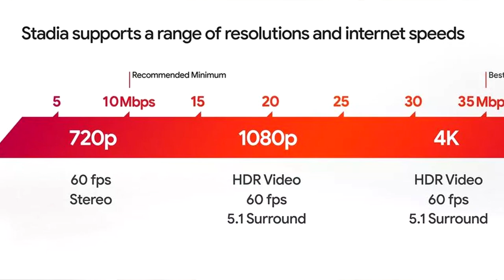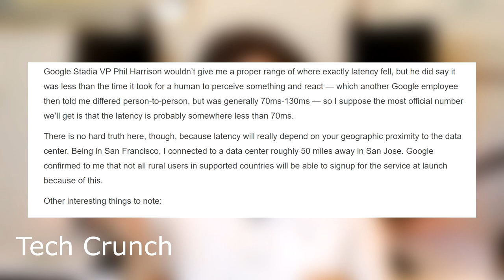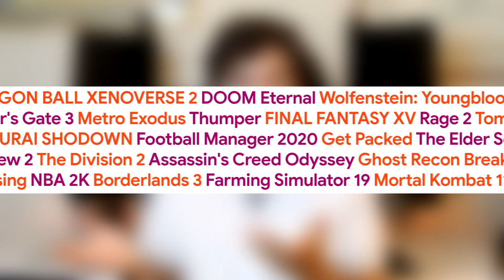Stadia is Doomed! Here's why.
Will Google Stadia Fail? well, that's complicated! Matt takes a look at just what Stadia has to offer and some of the concerns we have relating to Google's streaming service!

Also, make sure you like the video. Any support you feel like throwing our way is appreciated!

Make sure you voice your concerns or thoughts in the comments below. Let us know what you think of Google's streaming service and our arguments for and against the service.

Check out our Instagram page for daily gaming memes, pictures, thoughts and much more.

Also, check out our Podcast which records every Saturday at 3pm pst over

Assets created by Sean Scalise, Graphic Designer for Culture of Gaming